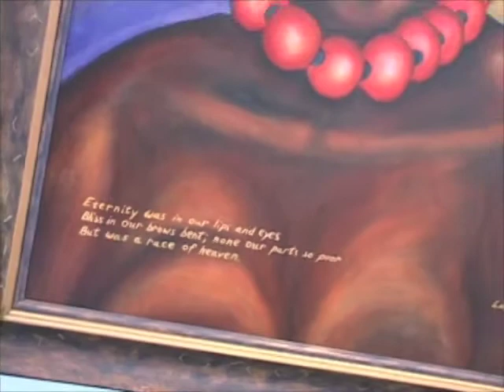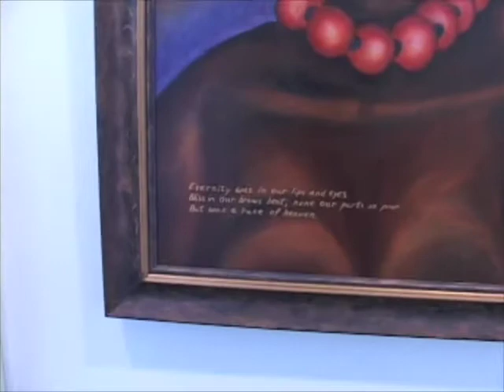2008 Members' Exhibition in Long Beach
2nd City Council Gallery & Performance Space
and The Creativity Network
Present
2008 Members' Exhibition
Exhibition: May 31 to June 26, 2008
Community Potluck BBQ
& Artists' Reception: June 7, 6 - 9 p.m.